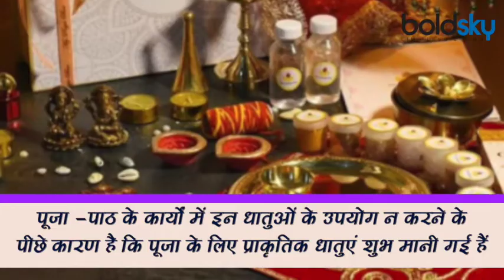पूजा पाठ में स्टील के बर्तन का इस्तेमाल करना शुभ या अशुभ | Puja Mein Steel Ke Bartan | Boldsky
हिंदू धर्म में हर व्यक्ति अपने घर में एक छोटा सा मंदिर अवश्य बनाता है ताकि वह नियमित रूप से अपने इष्ट का ध्यान कर सके। पूजा पाठ में बहुत सारी चीजों और अलग-अलग धातुओं के बर्तन का उपयोग किया जाता है। इसलिए पूजा से जुड़ी हर एक चीज का ध्यान रखना बहुत आवश्यक होता है। हिन्दू धर्म शास्त्रों के अनुसार, पूजा-पाठ में प्रयोग कि जाने वाली हर एक चीज बहुत ही शुद्ध-पवित्र होनी चाहिए। इसलिए इस बात का ध्यान रखना भी आवश्यक होता है कि पूजा में आप किस धातु के बर्तनों का इस्तेमाल कर रहे हैं। ज्यादातर लोग दैनिक पूजा पाठ में स्टील के बर्तनों का प्रयोग करते हैं लेकिन स्टील के बर्तनों का प्रयोग करना सही नहीं माना गया है। तो चलिए जानते हैं कि पूजा करते समय क्यों नहीं करना चाहिए, स्टील के बर्तनों का उपयोग और पूजा के लिए किस धातु के बर्तन रहते हैं सही । माना जाता है कि पूजा पाठ उपयोग की जाने वाली अलग-अलग धातु के अनुसार ही फल की प्राप्ति होती है। पूजा-पाठ के कार्यों में स्टील, लोहा और एल्युमिनियम के बर्तन अशुभ माने जाते हैं, साथ इन धातुओं की बनी हुआ देवी-देवताओं की प्रतिमा भी पूजा के लिए शुभ नहीं मानी गई हैं।